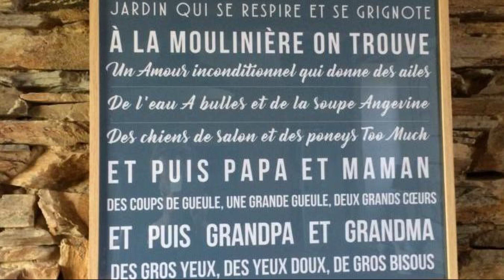La Moulinière, jolie longère du XVIIè, La Jaille-Yvon, France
About Property:
You're eligible for a Genius discount at La Moulinière, jolie longère du XVIIè! To save at this property, all you have to do is sign in.
Offering a garden and garden view, La Moulinière, jolie longère du XVIIè is set in La Jaille-Yvon, 39 km from Terra Botanica and 45 km from Angers Expo. This property offers access to a terrace, free private parking and free WiFi. The bed and breakfast has family rooms.

The units in the ...
Property Type: Hotel
Address: pas de numéro D187, 49220 La Jaille-Yvon, France
Searching For
1. La Moulinière - jolie longère du XVIIè - La Jaille-Yvon - France
2. La Moulinière - jolie longère du XVIIè - La Jaille-Yvon - France Address
3. La Moulinière - jolie longère du XVIIè - La Jaille-Yvon - France Rooms
4. La Moulinière - jolie longère du XVIIè - La Jaille-Yvon - France Amenities
5. La Moulinière - jolie longère du XVIIè - La Jaille-Yvon - France Offers and Deals
Audio Credit:
Track Title: Reasons To Hope
Artist: Reed Mathis